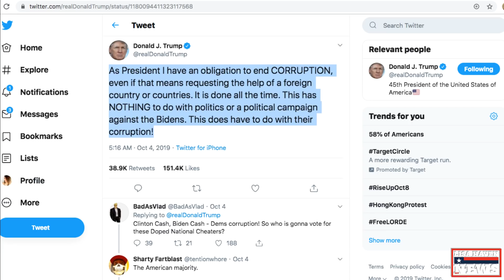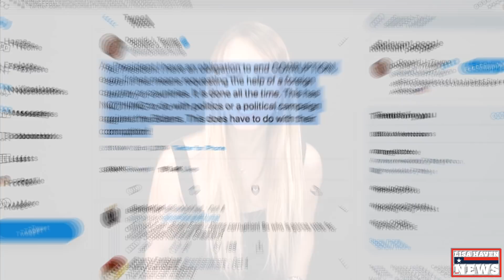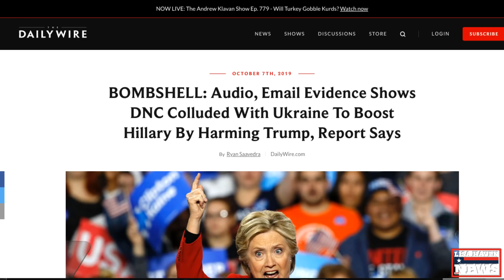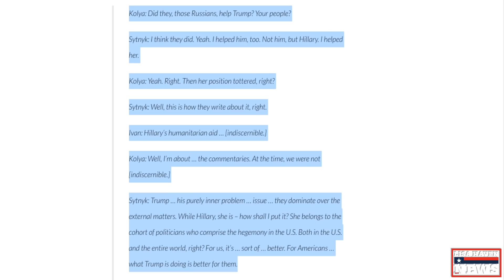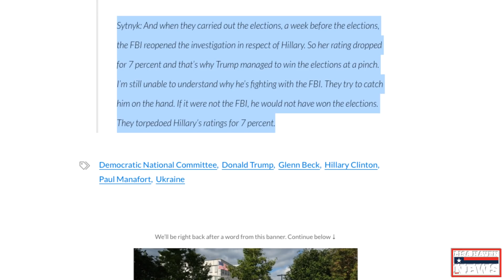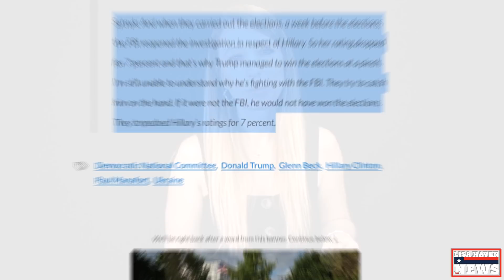This Video Will Destroy ANY Possibly Of a Democrat Winning The 2020 Election!